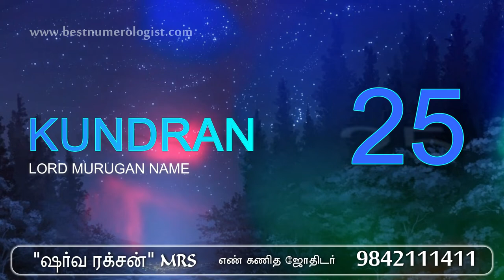LORD MURUGAN NAME WITH NUMEROLOGY VALUE - SHARVA RAKSAN MRS - BEST NUMEROLOGIST - 9842111411